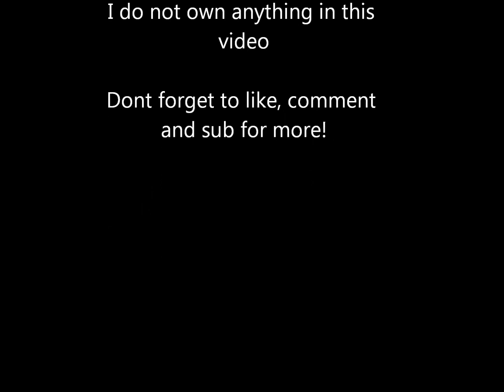HD Electro - Polarix - Electro Shock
Heyo Im back!

Here is an original from Polarix!
Enjoy "Electro Shock"

Later